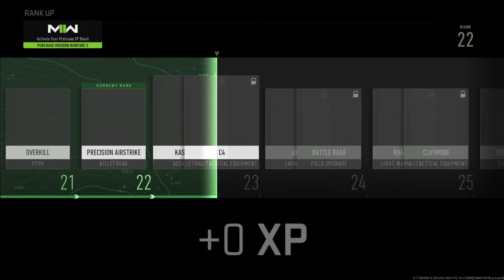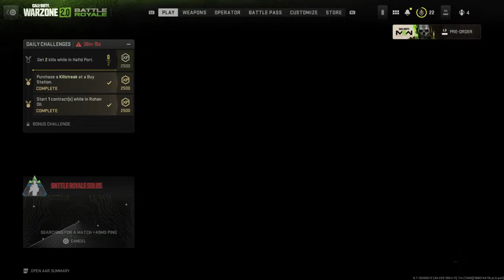FIFA WORLD CUP